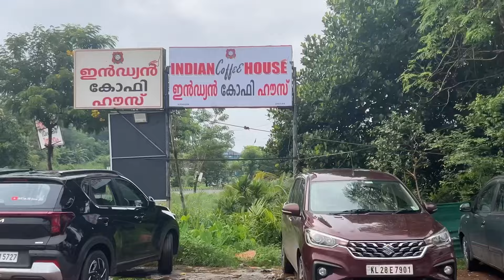Surprising Parents With Our First Bike Trip Home | Reaction Video | Ernakulam To Palakkad on Bike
Musician: @iksonmusic